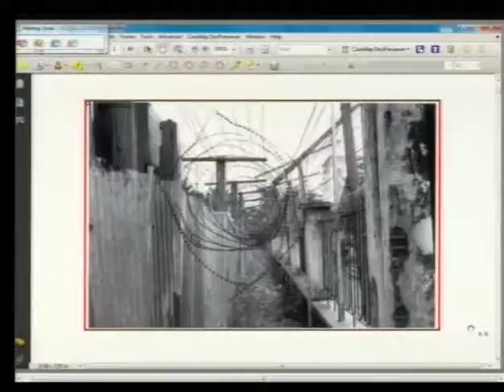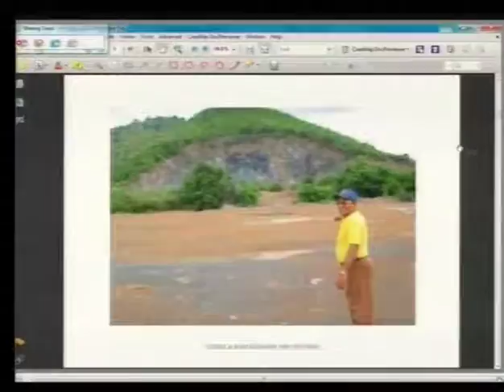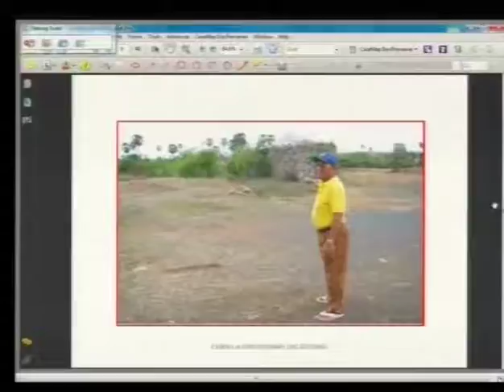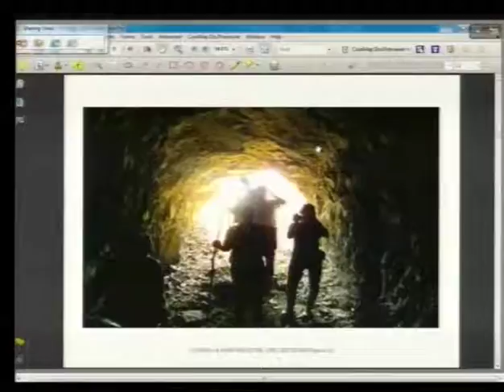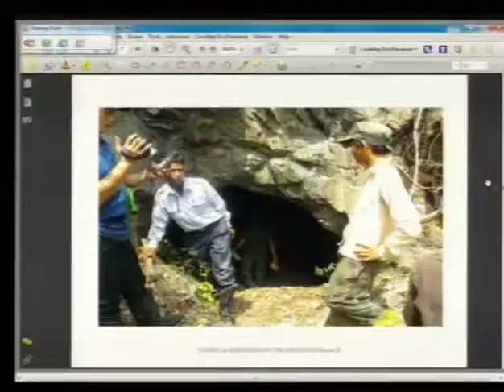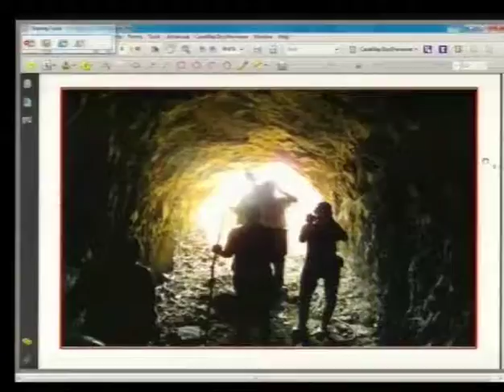Session 4 - 6 December 2016 - Case 002/02 - EN/FR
Hearing of the Witness 2-TCW-920.